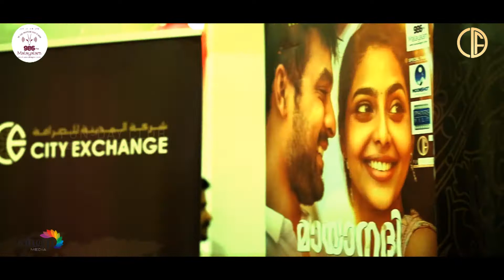Maayanadhi full movie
Malayalam film